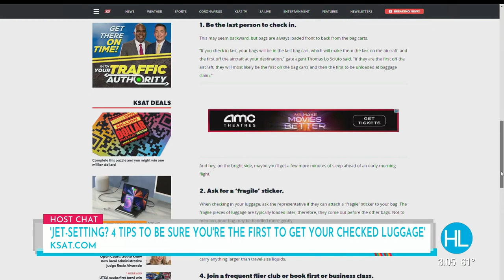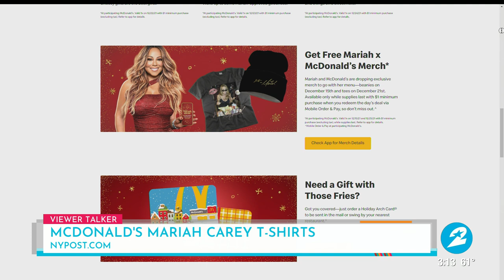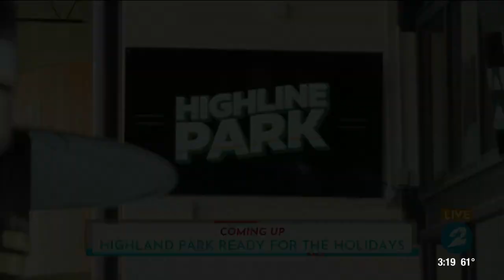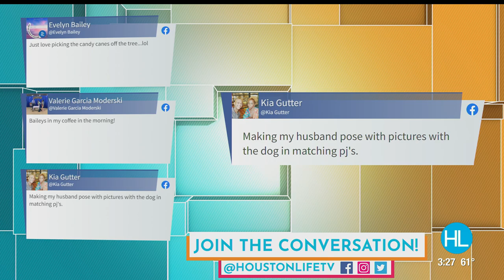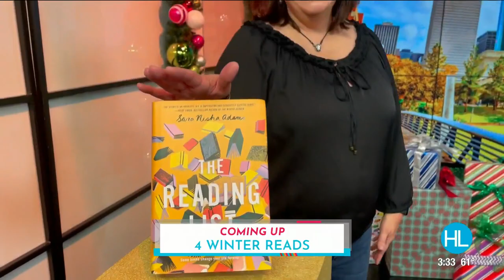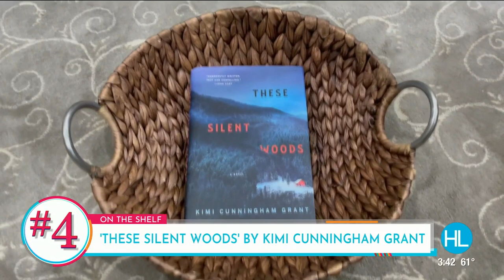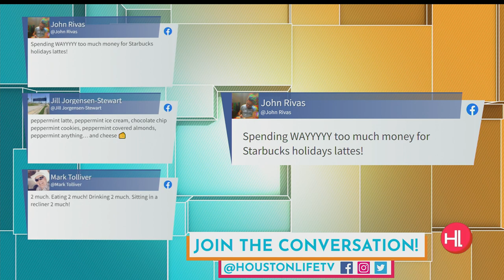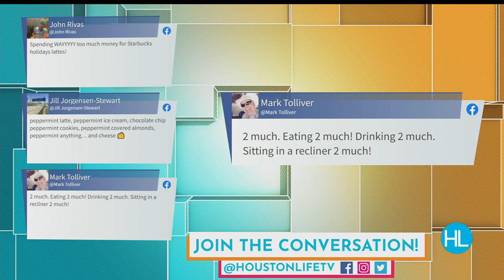HOUSTON LIFE: December 22, 2021